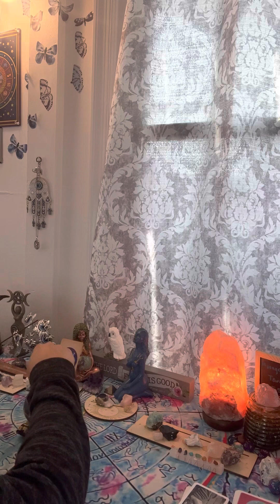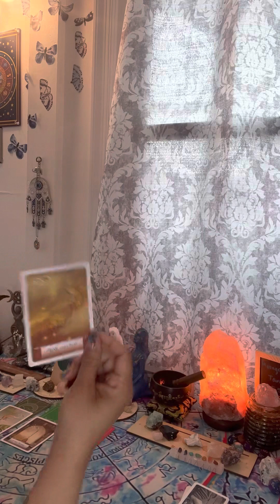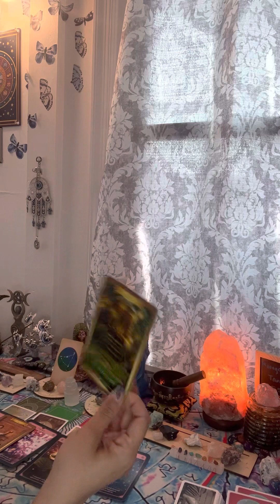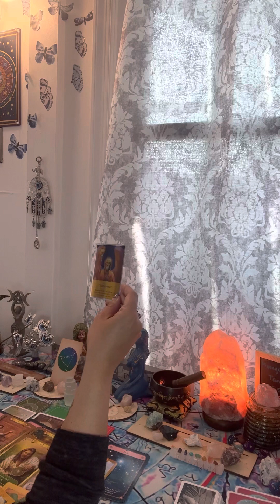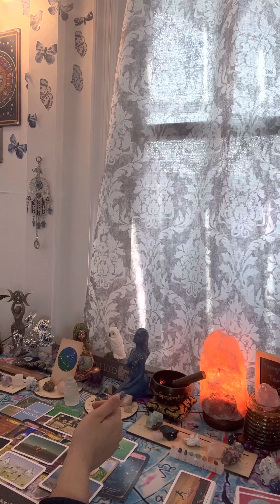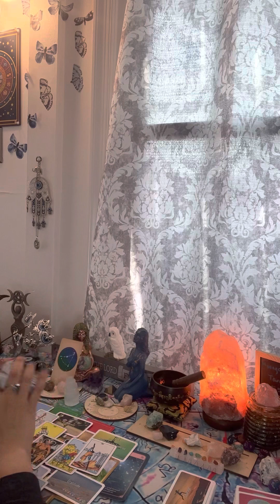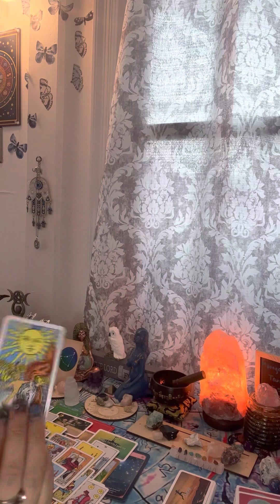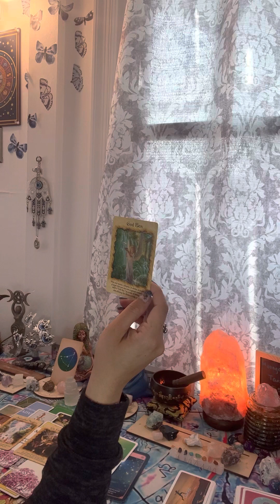♑ New business or romantic proposal comes when you a least expect it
I am an Empath Healer I use my gifts Along with my Intuition to bring you messages from the Holy spirit and your spiritual team to help you move Into the right direction..

Cash-app $moongodess555Owl